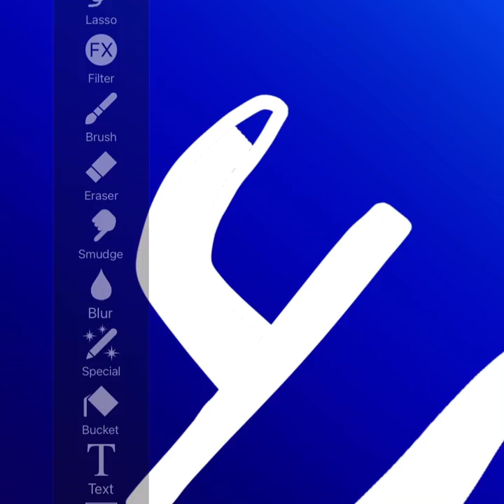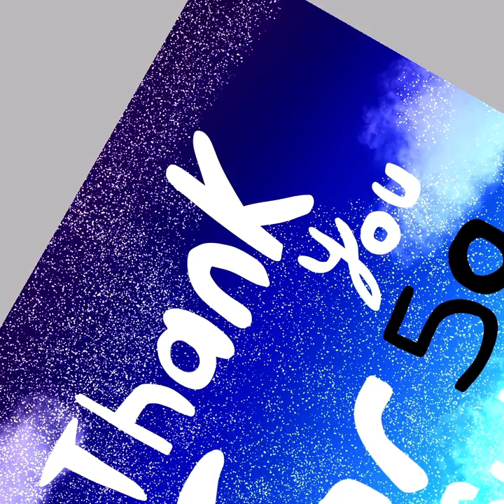OH MY GOSH THANK YOU SO MUCH (WATCH ALL THE WAY!!)AHAHSUSBSJSB